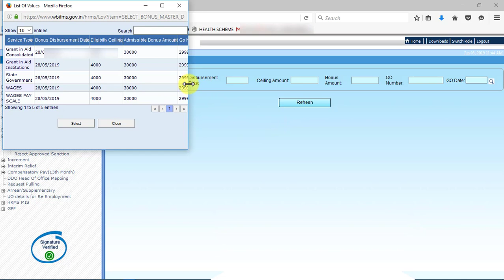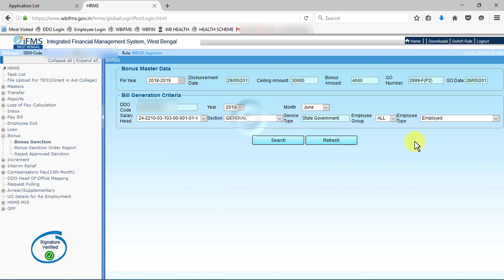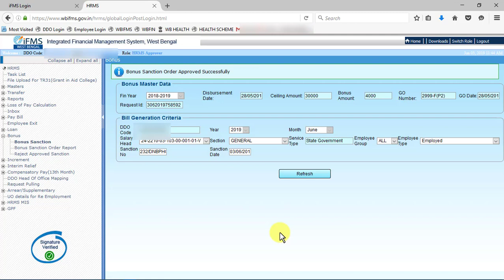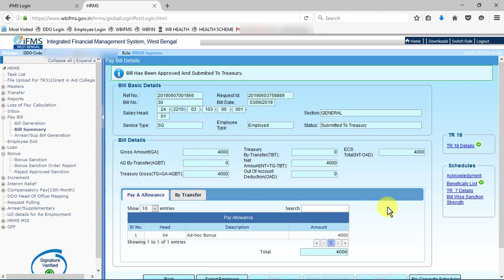How to generate Bonus Bill on HRMS Module of WBIFMS Portal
This video shows the process of Generating Bonus Bill on HRMS module of WBIFMS Portal for West Bengal Government Employees.

I am happy to hear from you 😃